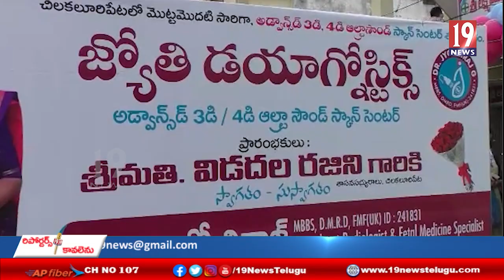గుంటూరు జిల్లా చిలకలూరిపేటలో అల్ట్రా సౌండ్ స్కాన్ సెంటర్ ని ప్రారంభించిన ఎమ్మెల్యే విడుదల రజిని